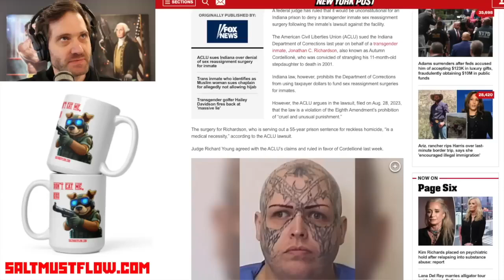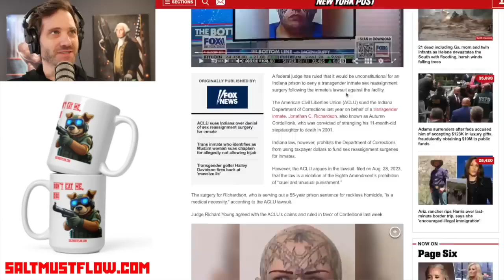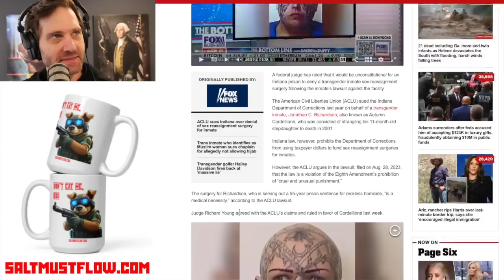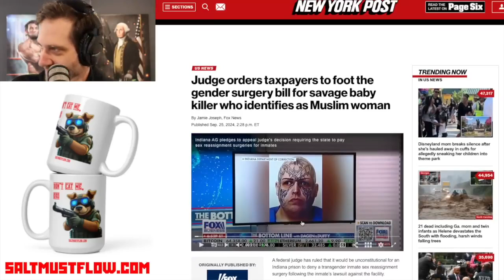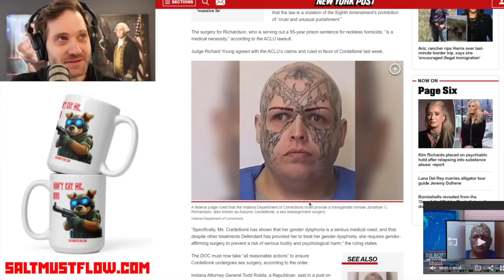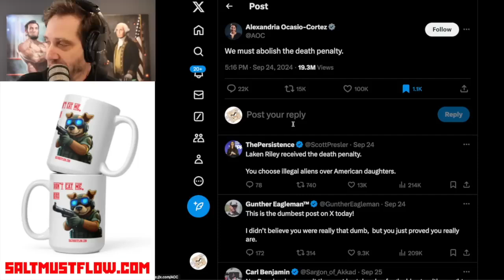We're A Going to Pay for Gender Surgery For Lunatic That Killed a Baby